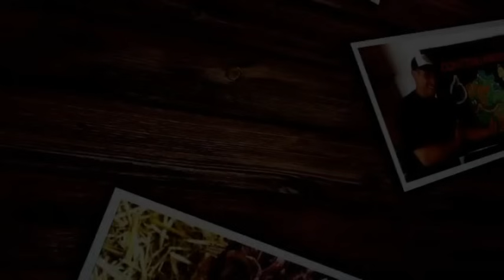CULTIVA AVENA MUY FÁCIL Y CON POCO ESFUERZO ✅. mira cómo lo hacemos "PROCESO COMPLETO"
ESTIMADA COMUNIDAD DEL TERREGAL DE RAY, LES COMPARTO ESTE VIDEO QUE TRATA DE LA MANERA COMO POR PRIMERA VEZ INTENTAMOS UN CULTIVO DE INVIERNO EN LOS CAMPOS SIN AGUA DE RIEGO, SOL LO POCO QUE EL FINAL DEL TEMPORAL NOS DA, PERO LA MAYOR PARTE SIN AGUA Y CONFIANDO EN LA HUMEDAD QUE RETIENE LA TIERRA Y EN LOS NUTRIENTES QUE TIENE DESPUPES DE 5 AÑOS TRATANDOLA. RESULTADOS MUY BUENOS Y LA TIERRA COMO NUNCA. BENDICIONE SY ESPERO QUE TE GUSTE O SIRVA. BENDICIONES

SI DESEAS CONTRIBUIR CON EL TERREGAL DE RAY, LO PUEDES HACER DONANDO LO QUE DESEES PINCHANDO EL CORAZÓN CON ELSIGNO DE PESOS DEBAJO DE CADA VIDEO, AHI PUEDES DONAR LO QUE QUIERAS, CUANDO QUIERAS Y LAS VECES QUE SOLO DESEES, DE OTRA FORMA PUEDES HACERLO DE LAS SIGUIENTES 5 FORMAS MÁS.
1- COMPRANDO ALGÚN PRODUCTO DEL TERREGAL PUBLICADO EN MERCADO LIBRE. VE AL BUSCADOR DE MERCADO LIBRE MÉXICO Y PON “EL TERREGAL DE RAY”, AHI TE SALDRÁN LOS PRODUCTOS CON LOS QUE CUENTO PARA AGRICULTURA ORGÁNICA.
AHI MISMO PUEDES COMPORAR UNA PLAYERA O POLO DE DAMA O CABALLERO CON EL LOGO BORDADO DEL TERREGAL:

2- CON UN DONATIVO QUE TENGA A BIEN TU CORAZÓN OFRECER A LA SIGUIENTE CUENTA DE PAYPAL o por AIRTM o por Western Union a Tlaxcala México A NOMBRE DE RAYMUNDO LUCIO VAZQUEZ MEJÍA

3- AL NÚMERO DE. TARJETA DE SCOTIABANK EN OXXO (SOLO México) 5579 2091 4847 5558  RAYMUNDO LUCIO VAZQUEZ MEJÍA
GRACIAS POR SU GENEROSIDAD, QUE EL DÍOS DE SU CORAZÓN SE LO MULTIPIQUE ABUNDANTEMENTE.